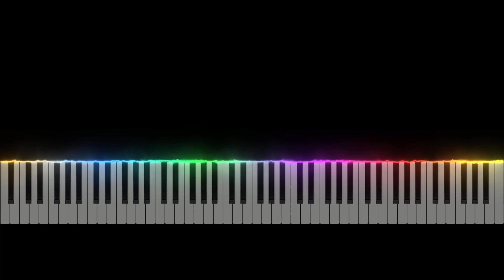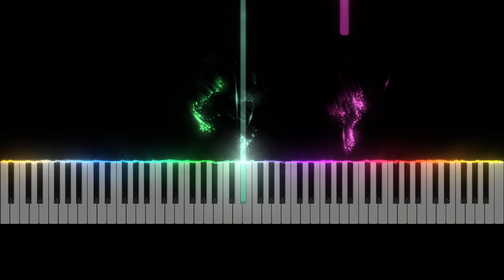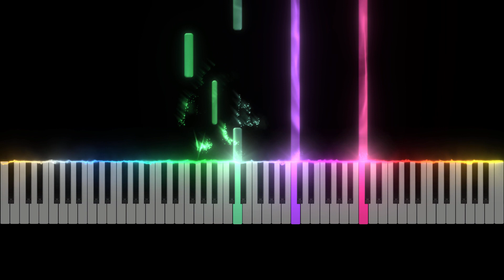✨Michael Schulte✨- Falling Apart💔[EASIEST Piano Tutorial]